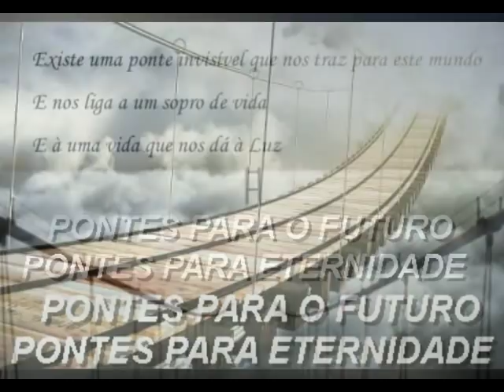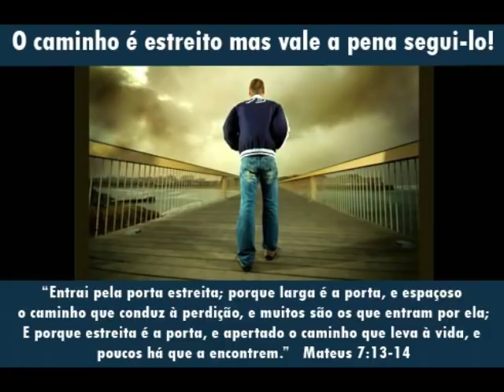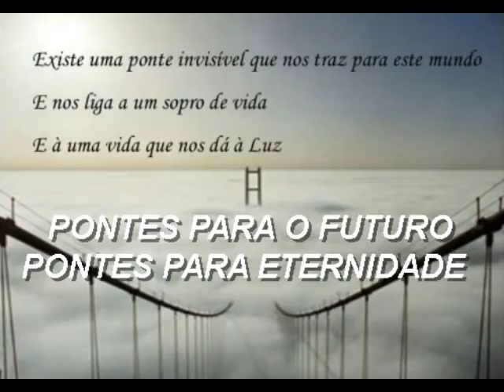Pontes para o futuro - Pontes para Eternidade